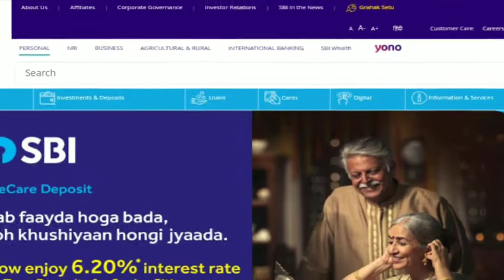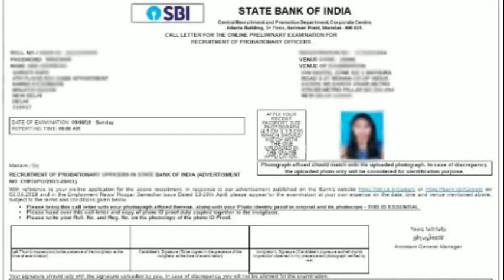SBI PO interview call letter 2021 download|| how to download SBI PO interview call letter 2021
नमस्कार दोस्तों मेरे चैनल पर आपको सटीक और सही जानकारी हिंदी जाती है क्योंकि मैं भी एक कैंडिडेट खुद फॉर्म अप्लाई करता हूं इसलिए सारी जानकारी प्राप्त करने के बाद वीडियो बनाकर आप के साथ शेयर करता हूं तो दोस्तों सटीक जानकारी के लिए चैनल को सब्सक्राइब करें जय हिंद नमस्कार

SBI PO interview call letter 2021 download
SBI PO interview call letter kaise download Karen
how to download SBI PO interview call letter 2021
download interview call letter SBI PO
how to check SBI PO interview call letter

SBI PO interview letter